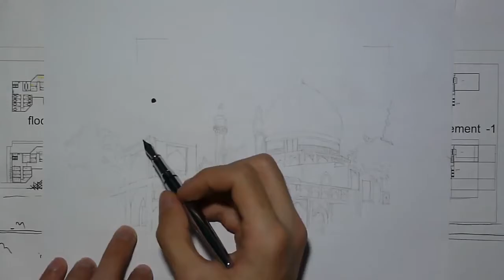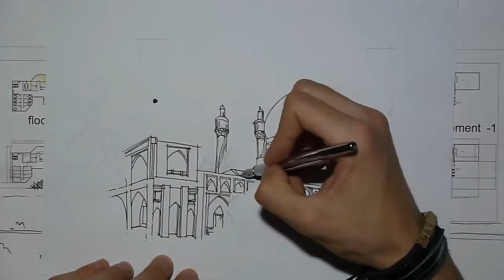اسکیس و راندو مسجد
این ویدئو تایم لپس هستش و خیلی جنبه آموزشی نداره و تو این ویدئو  و ویدئو های دیگه من از قبل چیزی رو که میخوام طراحی کنم رو با مداد سخت مثلا اچ 4 روی کاغذ منتقل میکنم و بعد شروع به ضبط میکنم برای این که موقع ضبط اشکالی پیش نیاد و مدت ویدئو رو کوتاه تر کنم